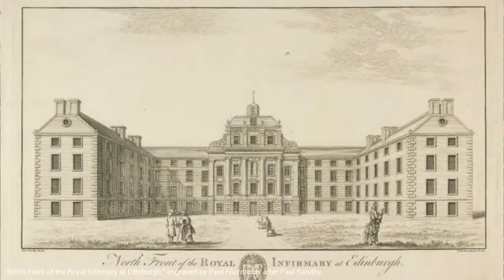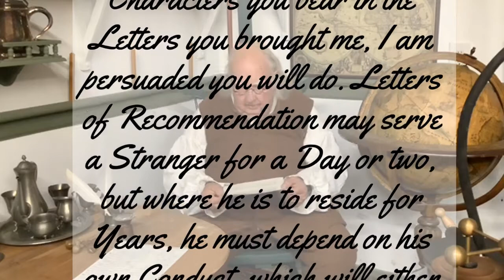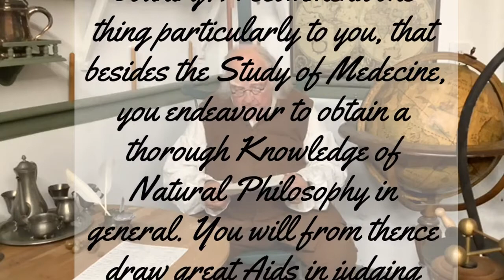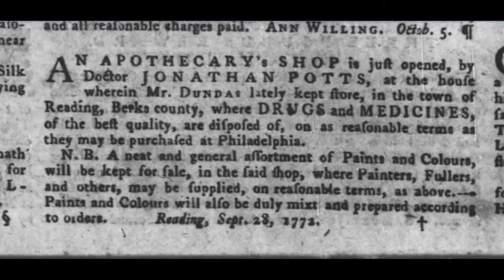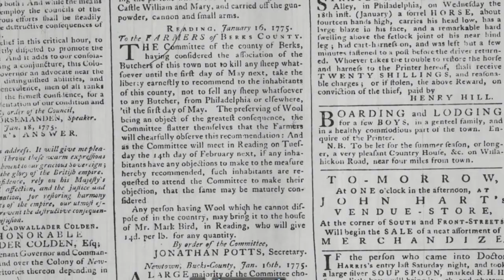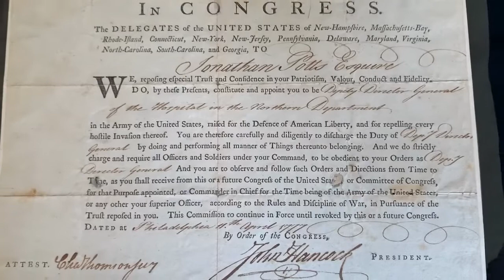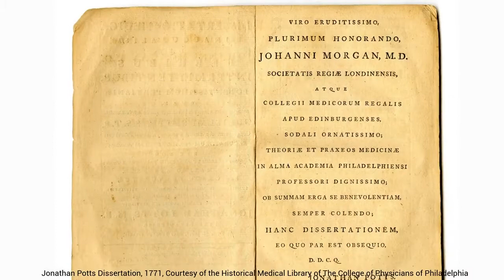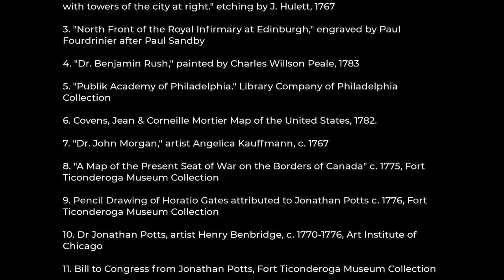The Life of Jonathan Potts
2020 Digital Exhibit at Pottsgrove Manor. Originally posted on September 8, 2020.